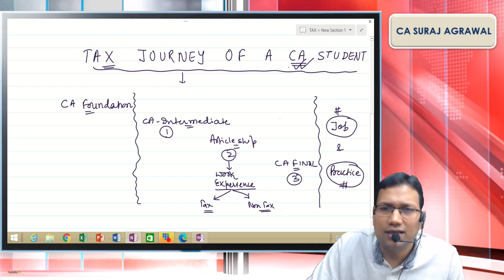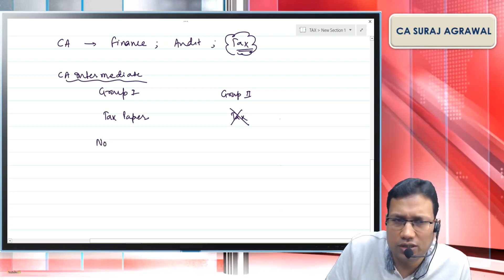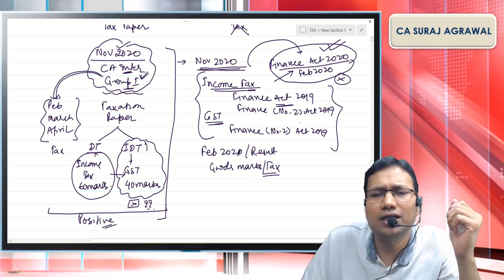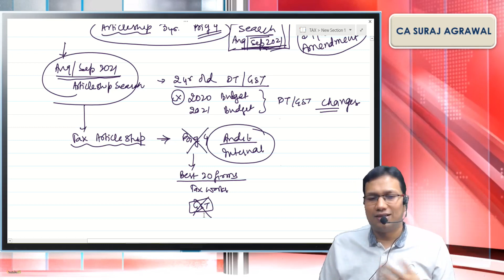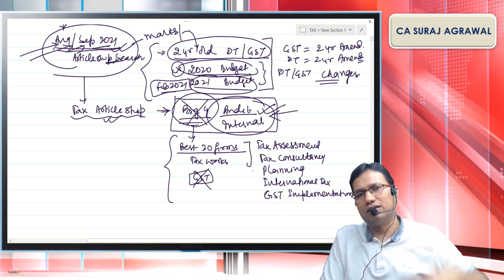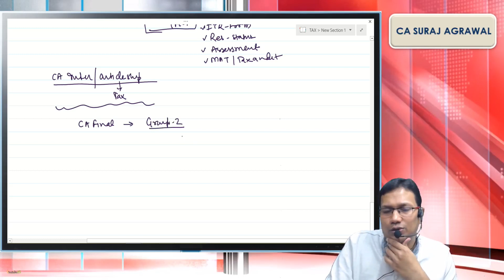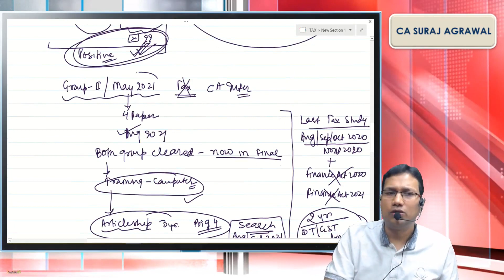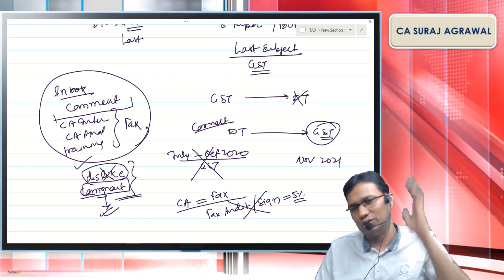CA STUDENTS - TIPs for ARTICLESHIP IN TAX & FUTURE SCOPE IN TAX AS A CHARTERED ACCOUNTANTs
INTERVIEW PREPARATION:
1. Updated yourself with latest law
2. What you have studied is not always important
3. What is the requirement in office - that should be fulfilled by Students.
4. Articleship in Taxation with Big 4???
5. Paper 6C - International Taxation
and many more issues...